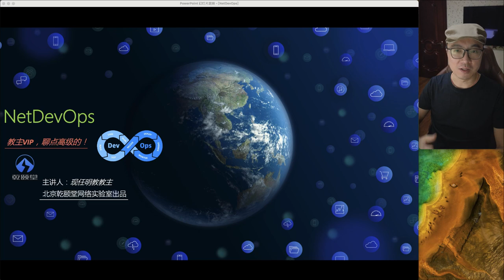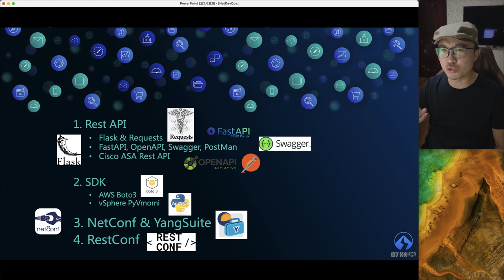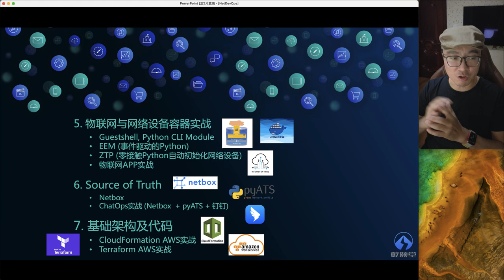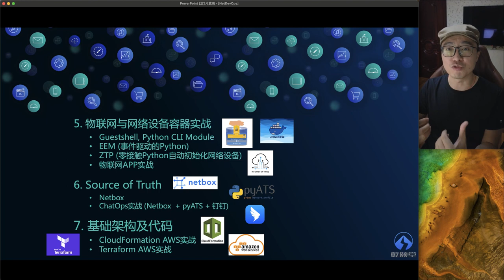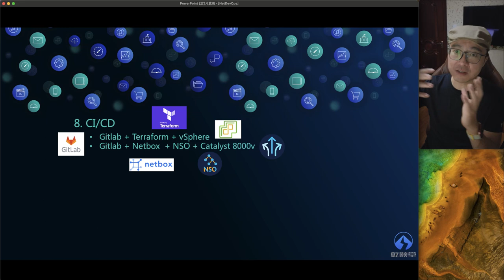自动化运维课程 两年来最大更新 第1部分 NetDevOps课程介绍